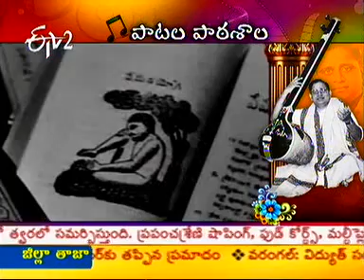Special story on veteran Tollywood singer & Music director Ghantasala Part 3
Special story on veteran Tollywood singer & Music director Ghantasala